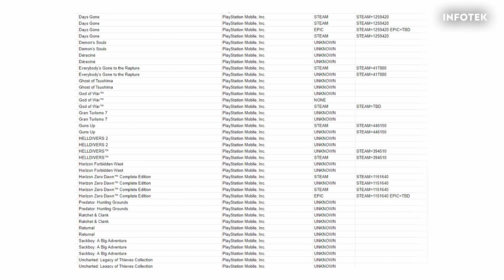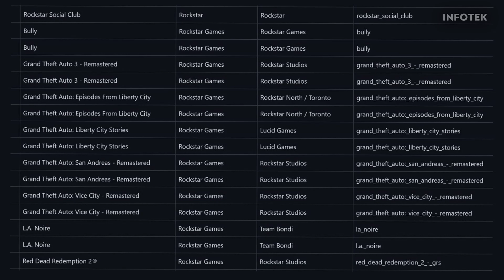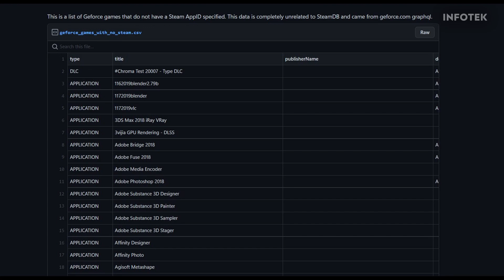God of war and MANY MORE Playstation exclusives CONFIRMED for PC? | Nvidia GeForce Now Database Leak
godofwar and many more Playstation Exclusives might be coming to PC soon, thanks to this leak. Although it's better to take it with a grain of salt, if this turns out to be true it might be the biggest leak in gaming history.

● I am also on Odysee now! You can follow me there if you want to :)
You can earn cryptocurrency just by watching video on the platform.

● Timestamps ➜

0:00 Uncharted: Legacy of Thieves Collection
0:21 God Of War and other exclusives on PC?
1:32 Possible confirmation for GTA trilogy Remastered
2:24 Outro